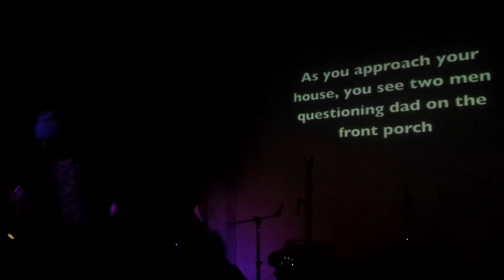Gavin Riley Smoke Machine - "Principal"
This is the principal of your middle school digging a shallow grave!

Gavin Riley Smoke Machine live at Palisades in Brooklyn 4/15/2015.